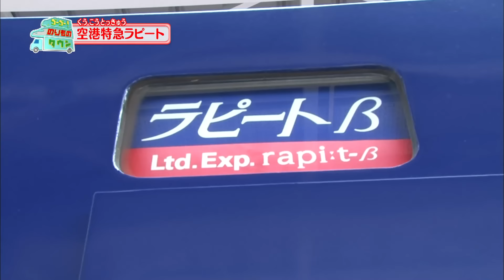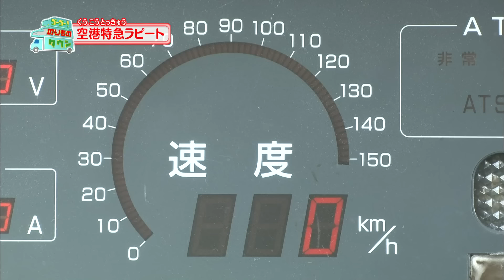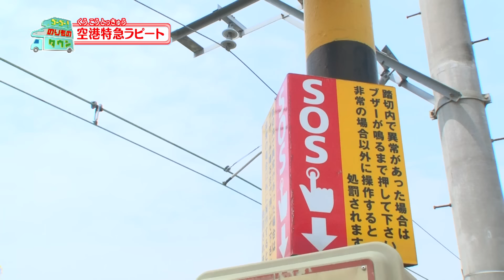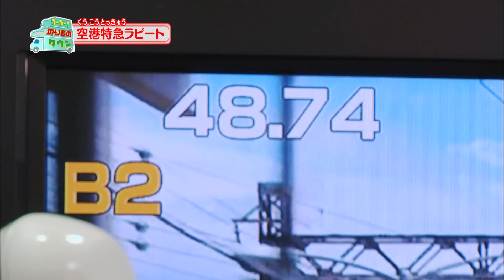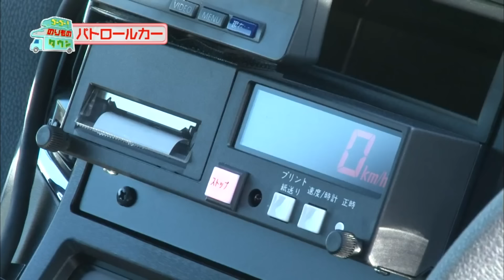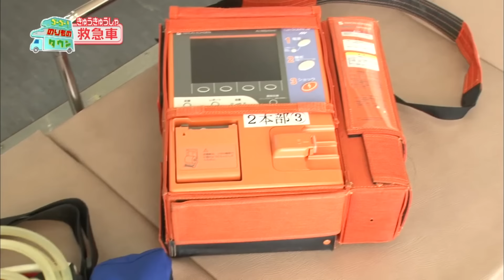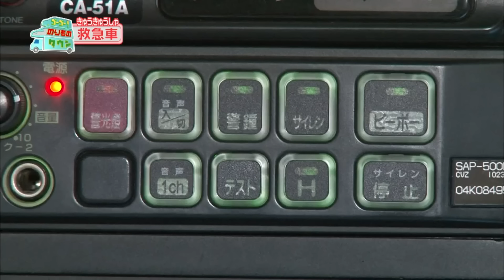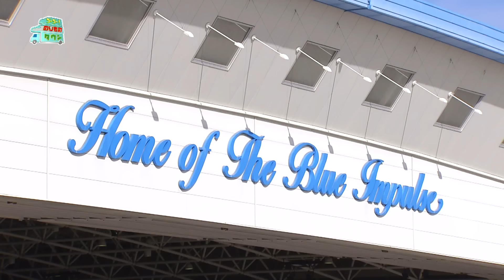【のりもの図鑑】カッコいいはたらくのりもの特集！（はたらくのりもの｜特急ラピート、パトロールカー、救急車、スーパーアンビュランス、消防救急車、ブルーインパルス）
CSこども･アニメ専門チャンネル「キッズステーション」で放送中のオリジナル番組『ゴーゴー！のりものタウン』より、

0:00　空港特急ラピート
8:40　パトロールカー
10:41　救急車
12:20　スーパーアンビュランス
14:15　消防救急車
16:08　ブルーインパルス